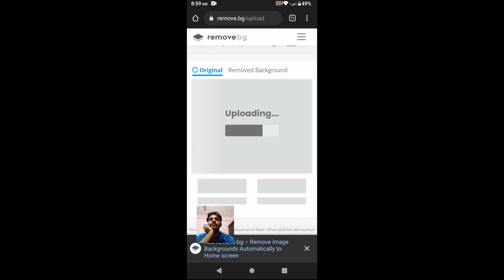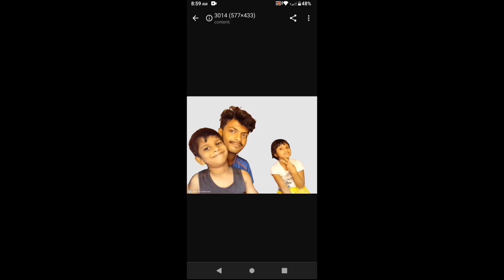how to remove background without any application G.P. BARAUNI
remove.bg
link to remove background any image without use any application